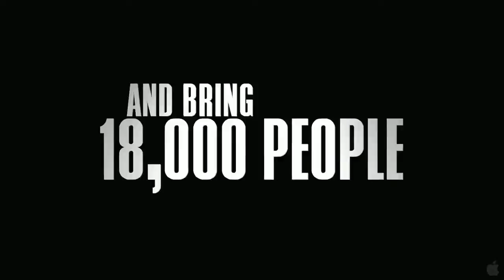The Last Gladiators Official Trailer #1 2013 Hockey Movie HD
In ice hockey, no one is tougher than the "goon". Those players have one mission: to protect the star players at any price.